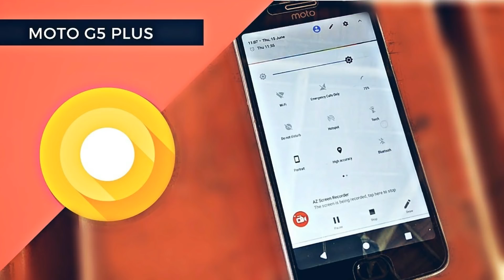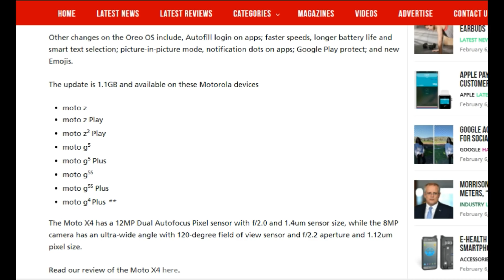Moto G5, G5s,... Official Oreo Update OTA Release (Not Custom Rom)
Official Oreo Release Motorola, G5, G5 Plus, G5s, G5s Plus, Moto Z Play, Moto Z, Moto Z2 Play!
**Not Custom ROM!